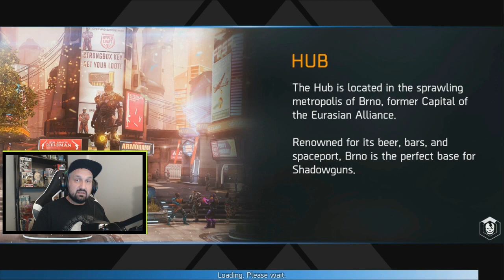Shadowgun Legends 25 KILLS Game NIKO'S STOPPER (BEST Legendary)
Hey guys, today I got more Shadowgun legends Team PvP gameplay for you, and it's my most ridiculous game ever. 25 Kills with my best legendary weapon: Niko's Stopper LEGENDARY auto rifle,  never happened for me, and I got a nice little bonus in this one.